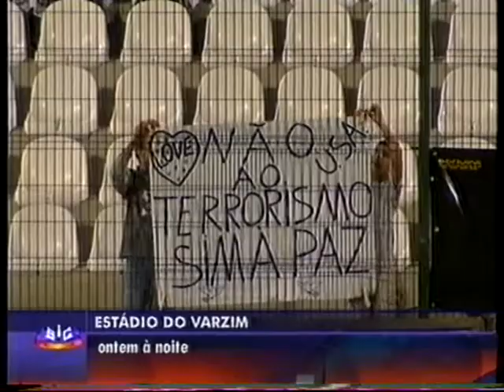Varzim 1-5 Belenenses Época 2001/02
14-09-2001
os golos azuis foram marcados por Filgueira(3), Neca e Tuck. Pelo poveiros marcou Vinicius.